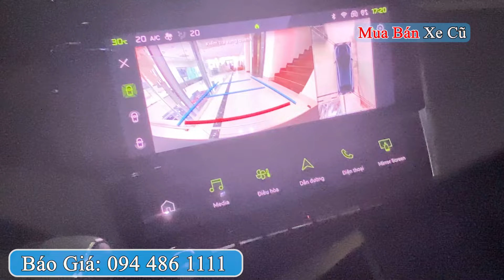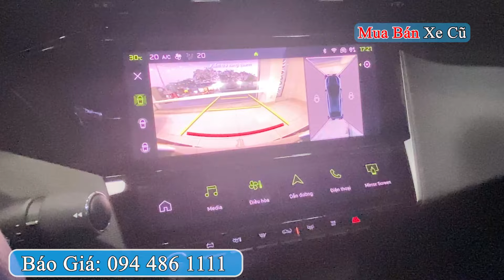Ô tô Lướt Dáng Thể Thao Peugeot 408 GT 1.6L 2023 Chạy 10 000 Km | Mua Bán Xe Cũ